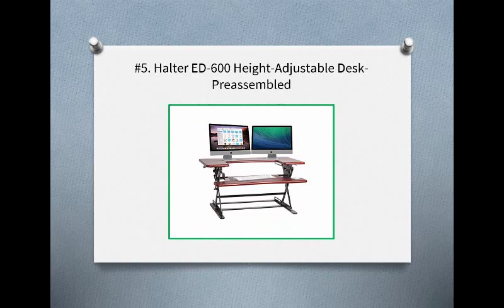Top 10 Best Height Adjustable Standing Desk in 2019 Reviews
#1. Halter ED-258 Height Adjustable Desk
#2. Vivo Adjustable Standing Desk
#3. The House of Trade Height-Adjustable Standing Desk
#4. LeCrozz L-Shaped Corner Desk
#5. Halter ED-600 Height-Adjustable Desk-Preassembled
#6. Stand Up Desk Store Standing Desk Converter
#7. Defy Desk Height-Adjustable Standing Desk
#8. Defy Desk Height-Adjustable Standing Desk (with 37-inch gas spring)
#9. Best Choice Products 36-Inch Height-Adjustable Standing Desk
#10. FEZIBO Standing Desk Converter